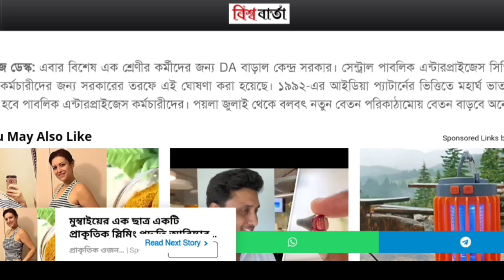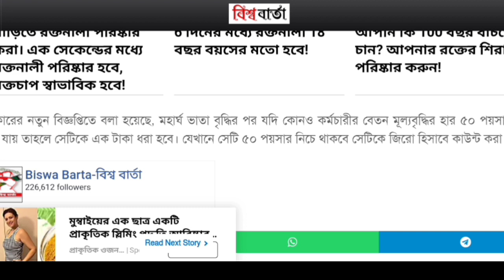ডিএ বিগ আপডেট | Dearness Allowance News Today | DA Update In West Bengal